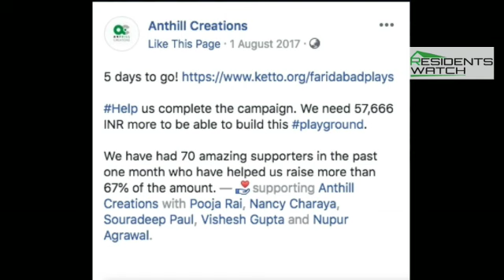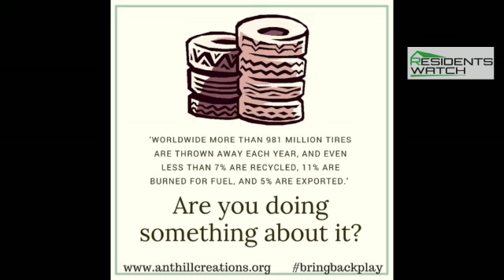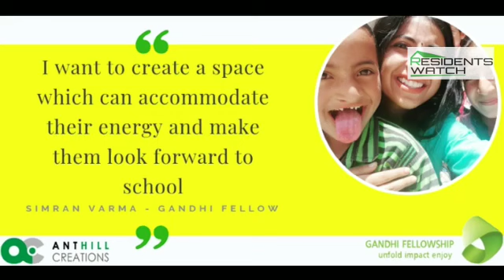Bengaluru & India | Playgrounds from scrap tyres!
Bengaluru & India | Playgrounds from scrap tyres! Anthill Creations, a team of architects from IIT Kharagpur, have fashioned playgrounds out of recyclable material like scrap tyres. Their mission is to create 100s of playgrounds in every needy village, town and district of India.

For daily news on HSR Layout, download the 'Frontpage' app and hit the 'follow' button for the 'Residents Watch (HSR Layout)' channel. You will be the first to know about every important happening in HSR Layout, Bengaluru, India.